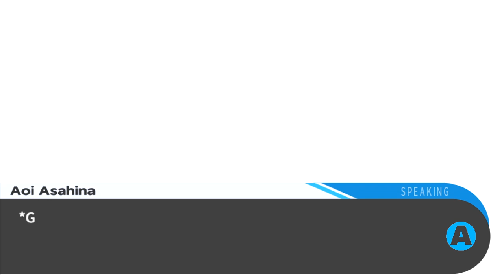Spooky Bathhouse - Blind Let's Play Danganronpa Episode #16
Welcome back to my blind let’s play of Danganronpa: Trigger Happy Havoc! Today we Hina doesn't wear pants and makes me stay up too late trying to get the video not flagged by youtube.